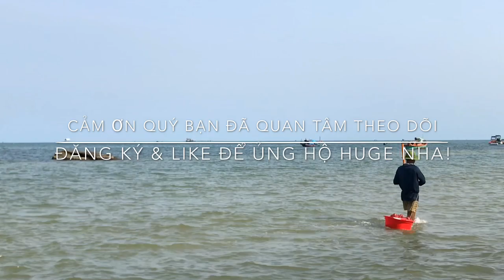Bãi Biển Cây Sao Hàm Ninh | Hành Trình Khám Phá Đảo Phú Quốc | Tập 18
Các bạn ơi! Bãi Biển Cây Sao Ở Hàm Ninh Phú Quốc đẹp lắm! Cảnh thiên nhiên còn hoang sơ. Nơi đây có rất nhiều Rẻot, người dân ngư phủ hằng ngày đánh cá, mò ốc. Hành trình khám phá Đảo Phú Quốc tập 18 giới thiệu đến các bánh xem trải nghiệm của Mr Huge tại Bãi biển Cây Sao thuộc Xã Hàm Ninh thật nhiều điều hấp dẫn và thú vị nha!
Chúc các bạn vui du lịch đến Đảo Phú Quốc xinh đẹp nhé!
Mến chào!
🔔MỜI CÁC BẠN XEM THÊM VIDEOS:
THEO DÕI CÁC KÊNH CỦA MR HUGE:
▶ FanPage:
☞ Vlogger Mr Huge:
Mến chào!